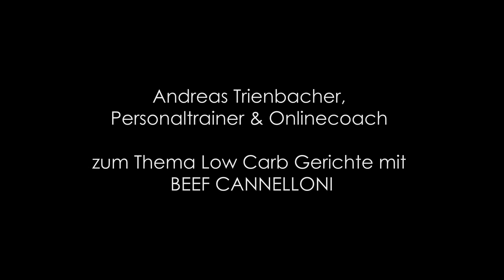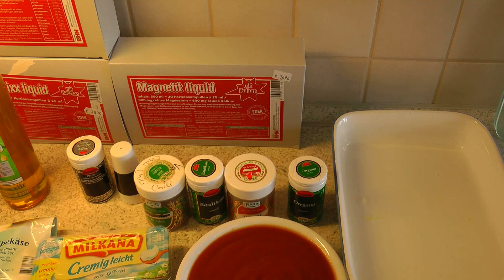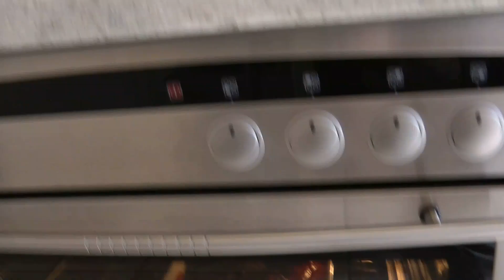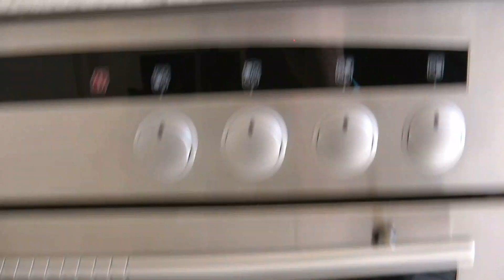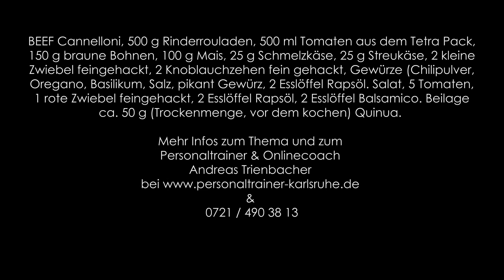Six Pack Rezept